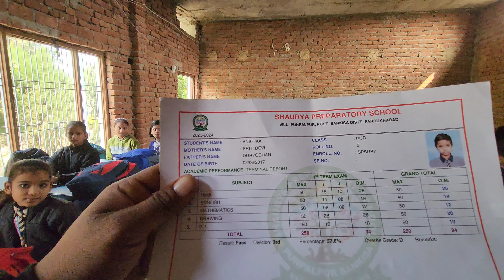Sister Ka Result Dekh kar Shock HoGaya***😍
Hello Guys,

Many many thanks for visiting here.

hilarious comedy vlogs